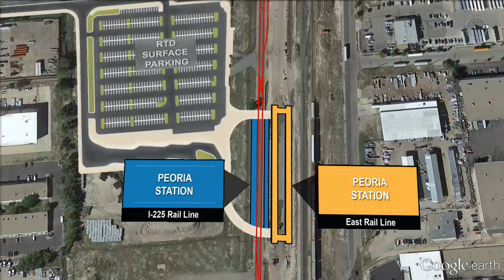Fitzsimons to Peoria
Flyover of the Fitzsimons to Peoria segment of the I-225 Rail Line